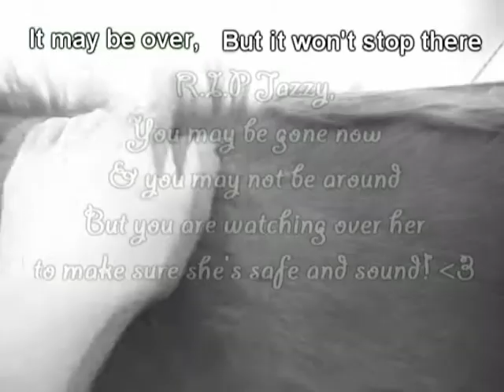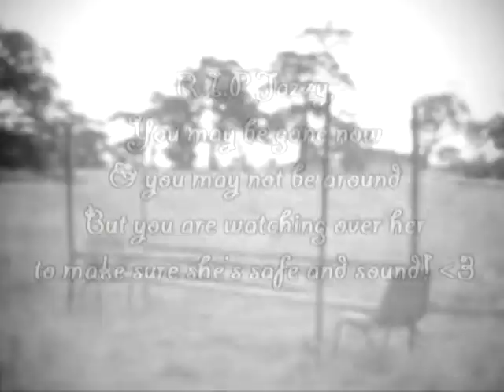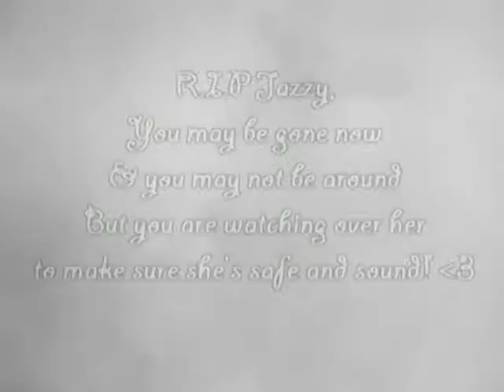Goodbye -R.I.P Jazz ( ShadeTheRosePurple08 Made )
my friend ShadeTheRosePurple08 was lovely enough to make a video for my dear jazzy xx
thank you hun i love it.,
any videos made of jazz will be put on here.,
R.I.P Jelly Jazz xox